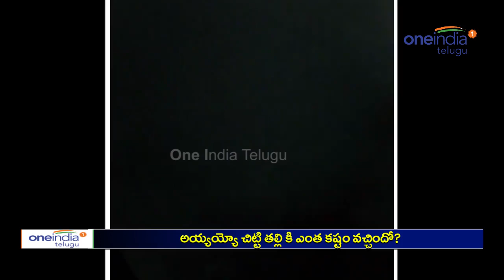Baby Kid Gets Head Stuck In Bowl : Video | Oneindia Telugu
Baby's head stuck in bowl Watch Video To Know More

అయ్యయ్యో చిట్టి తల్లి కి ఎంత కష్టం వచ్చిందో?